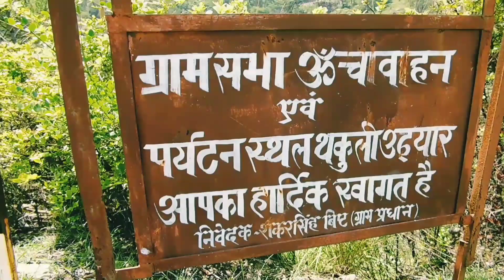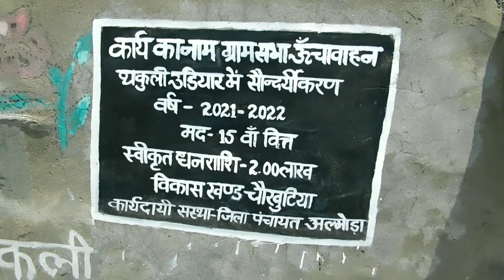रहस्यमय गुफा थकुली(उढ़यार) जहां पत्थरों से निकलती है ध्वनि। phadi lifestyle,देवभूमि दर्शन।